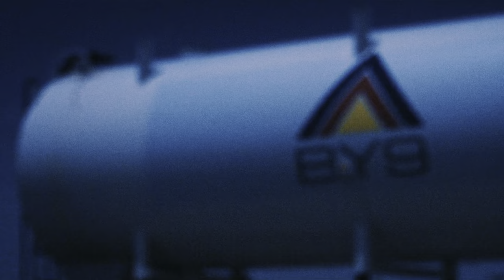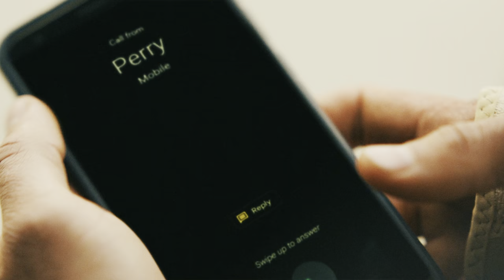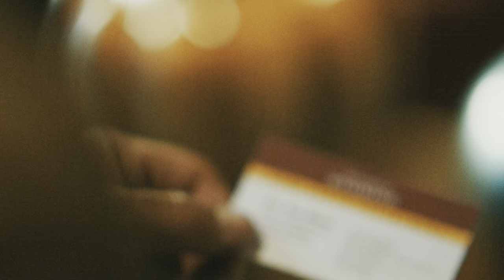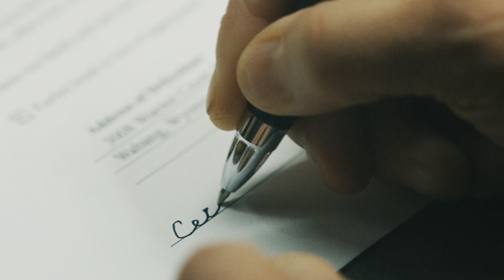OUTER RANGE Temporada 1: RESUMO COMPLETO [Além da Margem]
Prepare-se para 2ª temporada de Outer Range (Além da margem)! Seu lançamento está programado para 16 de maio de 2024! Vem comigo e deixa eu te relembrar tudo com um resumo completo do que aconteceu na temporada 1!

A primeira temporada de Outer Range foi extremamente bem construída pela Prime Vídeo. Mias uma vez a Amazon ta acertando em cheio. Além da Margem é uma série de mistério que prende a gente do início ao fim! Eu terminei cada episódio querendo assistir ao próximo o mais rápido possível!

🎥 *Onde Assistir:* Prime Vídeo

⚖️ *Direitos:*
O canal Cenas e Capítulos deixa claro que todas as imagens e trechos de vídeos são de propriedade da Amazon Studios e seus respectivos produtores, a intenção do canal é apenas divulgar, indicar e promover a série.

📖 *Capítulos:*
00:00 - Introdução
00:39 - Resumo
26:21 - Finalização